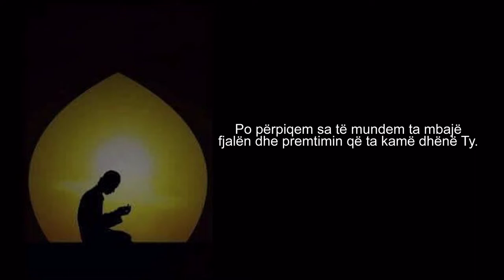Duaja e sejjidul istigfarit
All-llahumme ente rabbi la ilahe il-la ente halekteni ve ene abduke ve ene ala ahdike ve va’dike mes-teta’tu eudhu bike min sherr ma sana’tu ebuu leke bi ni’metike alejje ve ebuu bi dhenbi fagfir li fe innehu la jagfirudh-dhunube il-la ente.

O Allah, Ti je Zoti im, nuk ka zot tjetër pos Teje. Ti më krijove mua dhe unë jam rob Yti. Po përpiqem sa të mundem ta mbajë fjalën dhe premtimin që ta kamë dhënë Ty. Mbështetem në mbrojtjen Tënde nga prapësia e veprave të mia. E pranoj mirësinë Tënde ndaj meje dhe e pranoj mëkatin tim. Më fal, ngase mëkatet nuk i falë askush pos Teje!